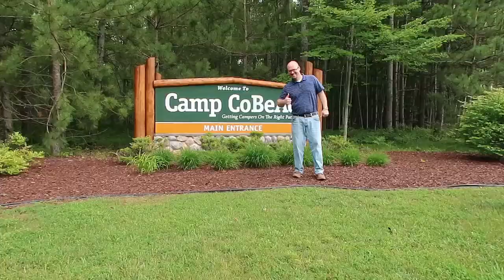Camp Cobeac: a comprehensive review